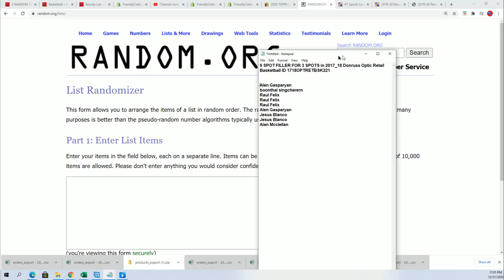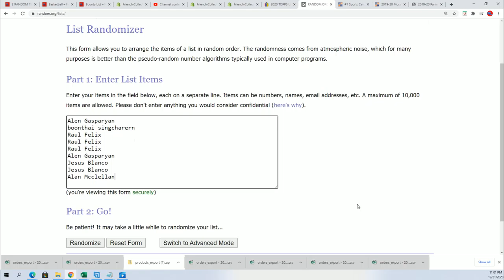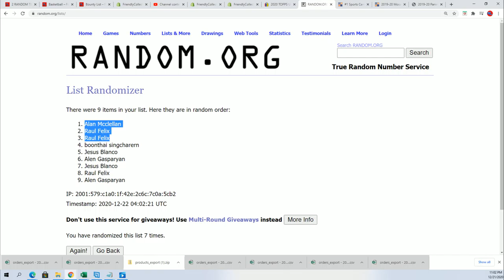2017 18 Donruss Optic Retail Basketball FILLER ID 1718OPTRETBSK221